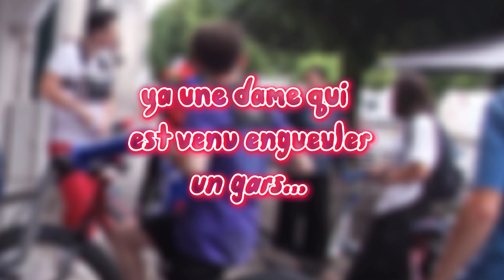LE PLUS GROS RASSO BIKELIFE DE BLOIS !!! // GoPro // Blois // BikeLife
Salut les gens, aujourd'hui nouvelle vidéo du rasso bikelife de Blois le 26 juin 2022, J'espère que la vidéo vous plaira, mon insta et mon tiktok sont disponibles ci dessous: